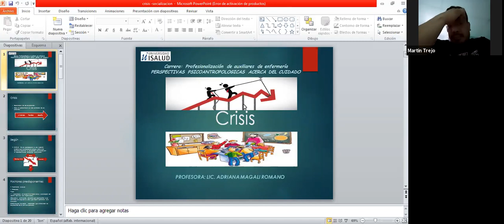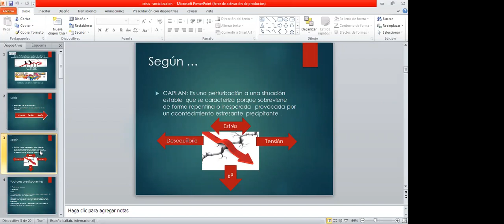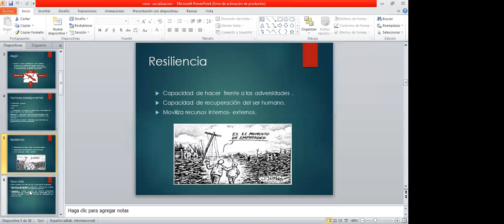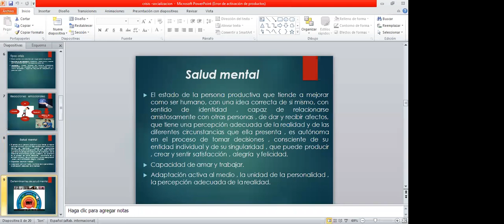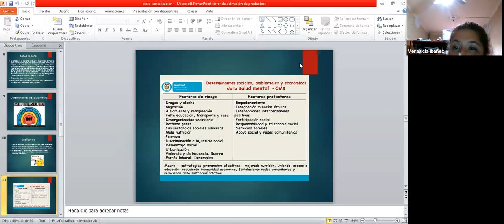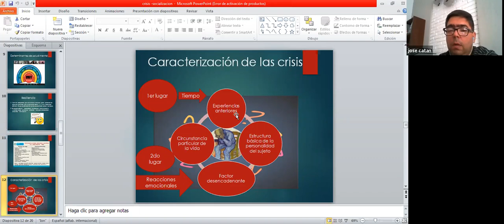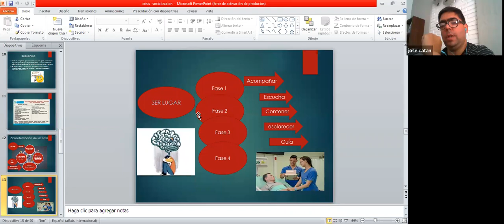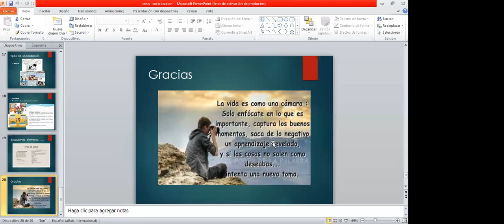1°2° B PSICOANTROPOLOGIA clase 24 10 2020